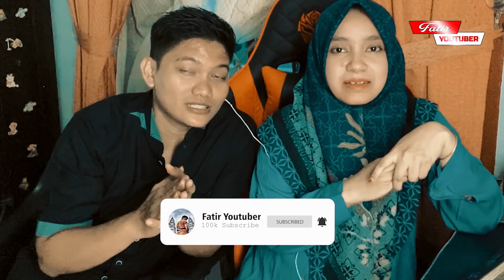WOW CANGGIH BETUL!!! POLIS TRAFIK WANITA DIMALAYSIA NI SETANDING DENGAN POLIS TRAFIK LELAKI